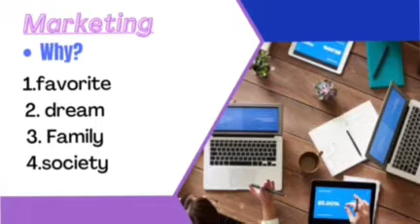PIO @ Future plan of Vuth Chantha♥️video 113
Happy Wednesday July 20, 2022 from people Improvement Organization!

Vuth Chantha is a student in grade 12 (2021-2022) of People Improvement Organization . She is talking  about her future plan after high school.
Thanks to Maybank and supporters 🙏